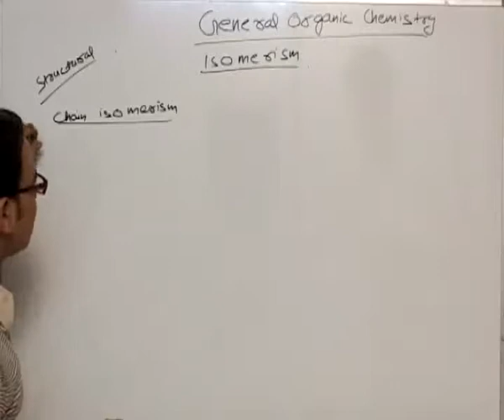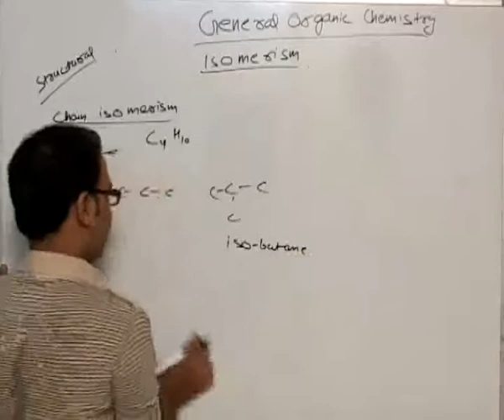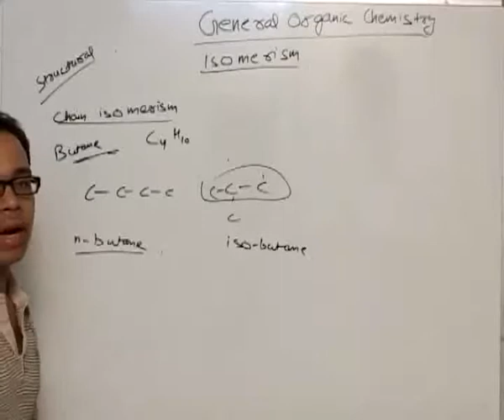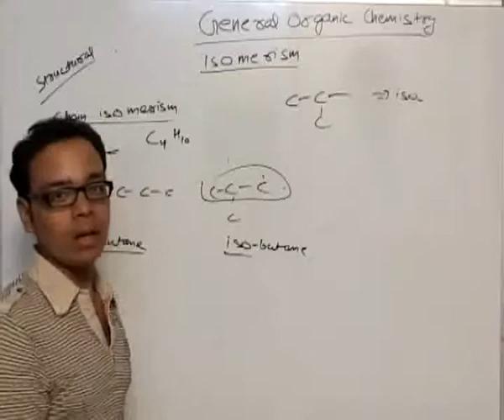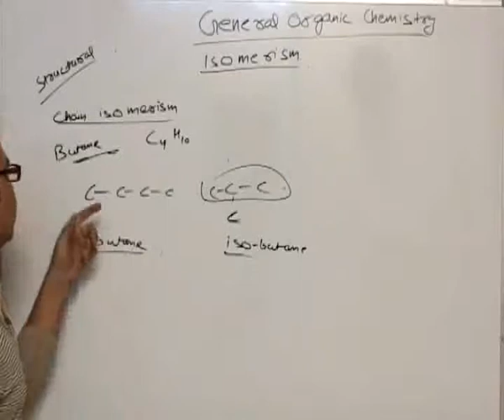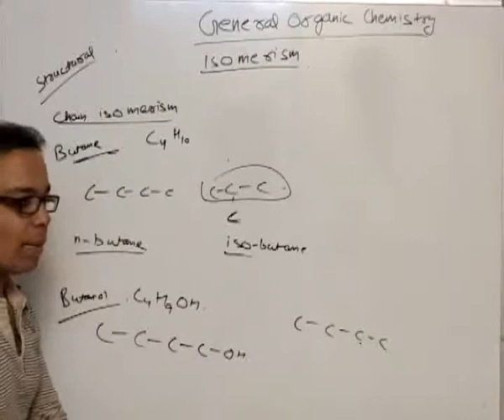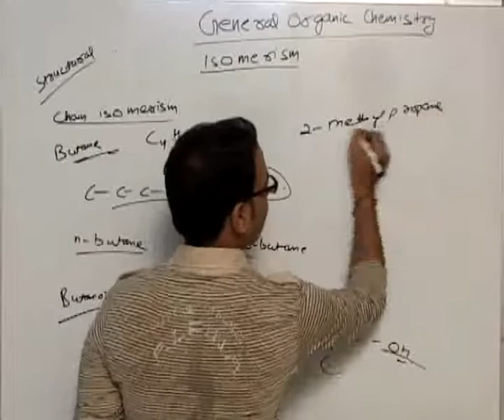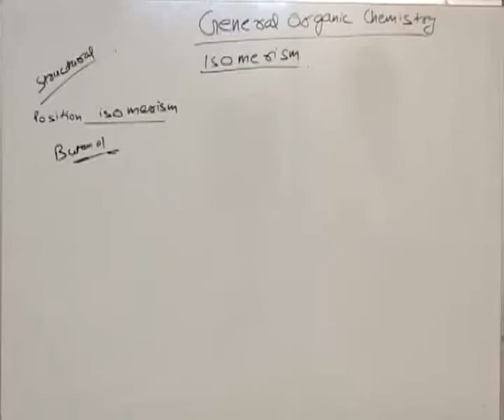Structural chain isomerism - General Organic Chemistry part 15